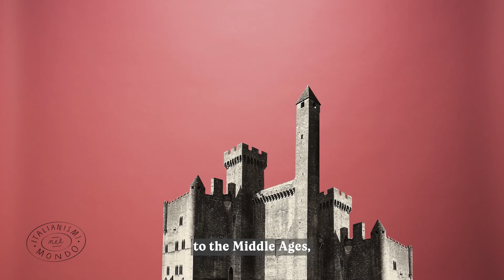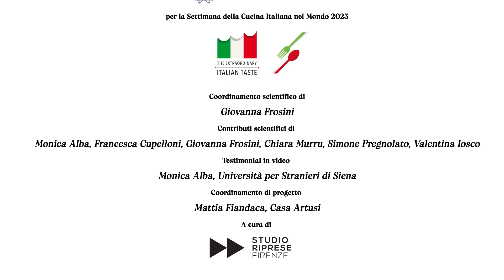Italianismi - Pasta una passione italiana (sub EN)